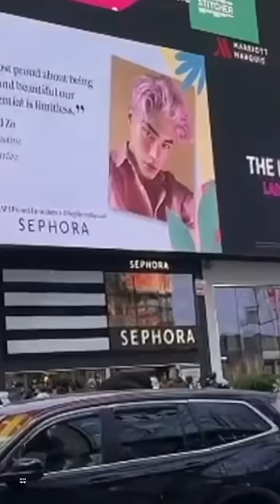I have a billboard in Times Square! 😭